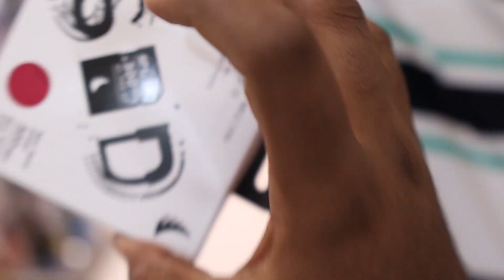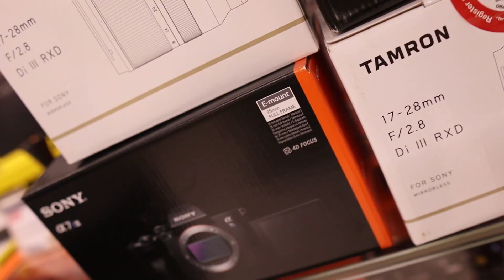BOUGHT NEW CAMERAS 😍 !! | SONY A7C & SONY A7SIII | TAMRON 17-28 F2.8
OnePlus 8T :

Canon EOS M50 :

Canon EOS M50 Mount Adapter :

Canon EOS M50 Battery :

DIGITEK DTR 520 BH Tripod Cum Monopod :

GoPro mic adapter :

Zhiyun Weebill S :

Boya MIC MM1 :